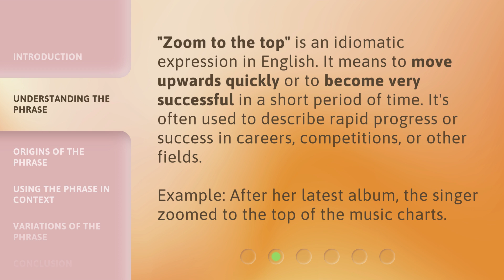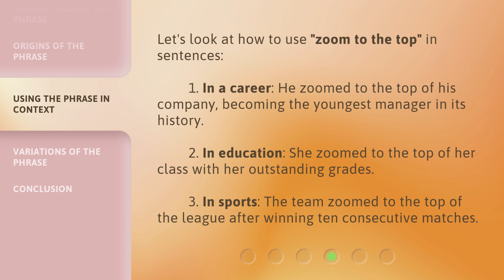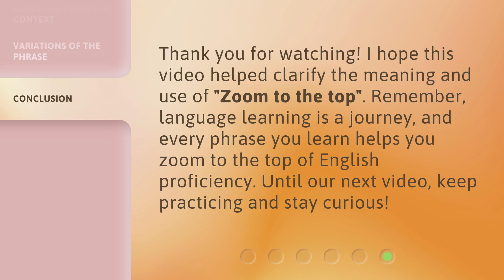Zoom to the Top: Mastering the Phrase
00:00 • Introduction - Zoom to the Top: Mastering the Phrase
00:30 • Understanding the Phrase
00:56 • Origins of the Phrase
01:17 • Using the Phrase in Context
01:45 • Variations of the Phrase